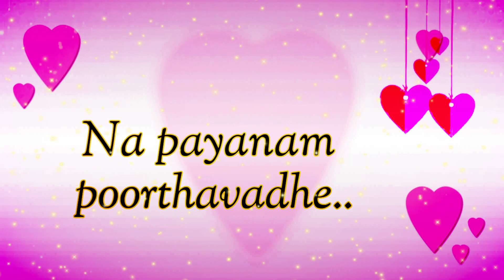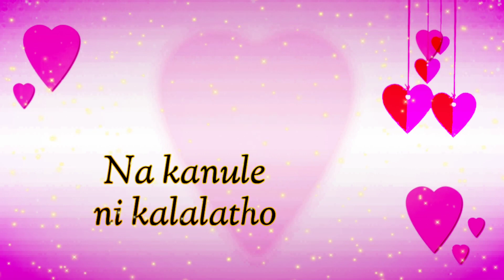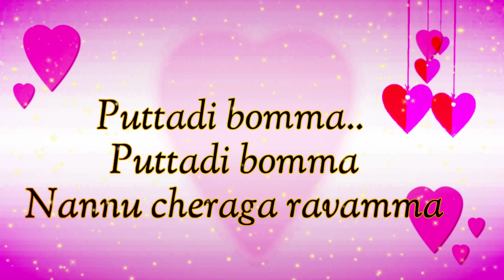Puttadi Bomma Lyrical Video Song | Satish Shankari | Mani Zenna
Proudly Presenting the "Puttadi Bomma" Song

 Lyrics, Tune & Singer - Satish Shankari

Mixing & Mastering - Arvind Sowoji

This content is protected LEGALLY and cannot be uploaded or displayed or presented anywhere/in any form for "reproduction, to gain traffic or any other benefits" - without a written & signed consent from "A4 Media".